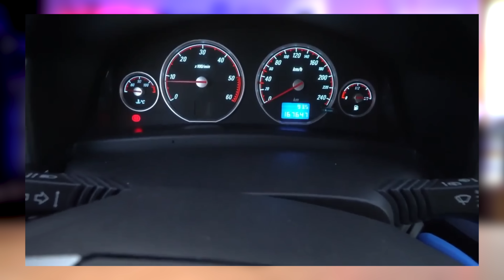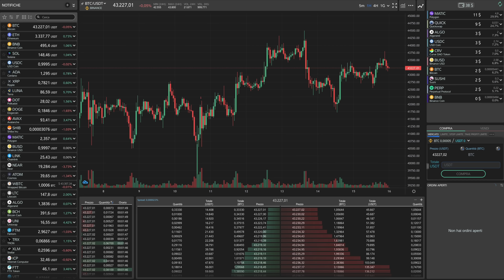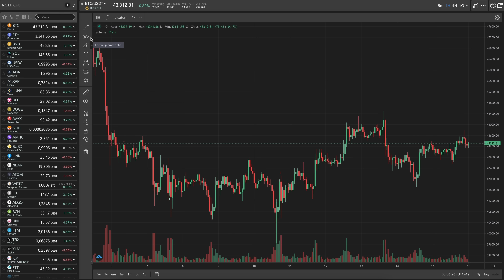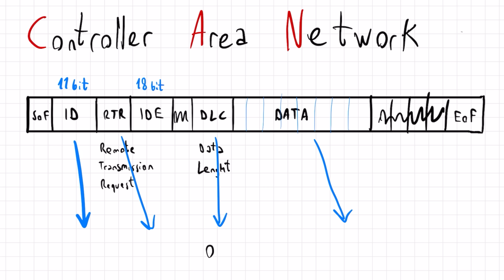Arduino controlla la macchina? 🤯🚗 - Auto Domotica Ep.2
Finalmente il secondo episodio sulla Fiesta Smart... oggi mettiamo mano ad Arduino!

È una bomba, comodissimo e gratuito!

Splitter OBD
OBD usb

Attenzione: il contenuto di questo video ha scopo di intrattenimento e non vuole rappresentare né una guida pratica né una descrizione della legalità di possibili modifiche ad un'automobile. Rivolgetevi sempre a professionisti per fare cosevarie